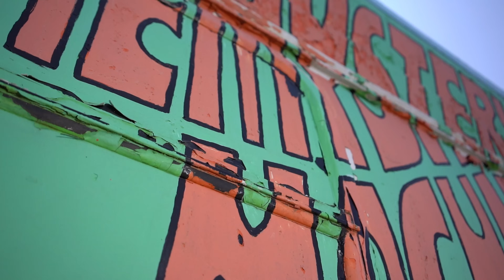Denham - String Of Pearls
String of Pearls Available EVERYWHERE!!

Video: Ryan Rujtes, Riley Biehnr, Carlos Longoria
Daphne: Rebecca Swift
Velma: Brooke Hamilton